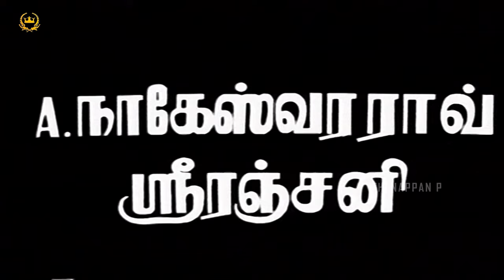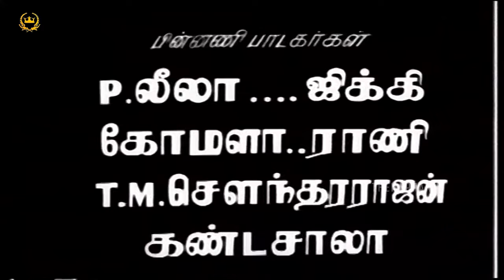Arasaala Piranthavan | Full Movie HD | Rare Old Movie | A Nageswara Rao | Sriranjani Jr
Arasala Piranthavan is a Tamil Movie (1958) dubbed from Telugu starring A Nageswara Rao and Sriranjani Jr, Music was composed by Nallam Nageswara Rao, Directed by K. S. Ramachandra Rao, and produced by Sri Gnanambika Pictures.